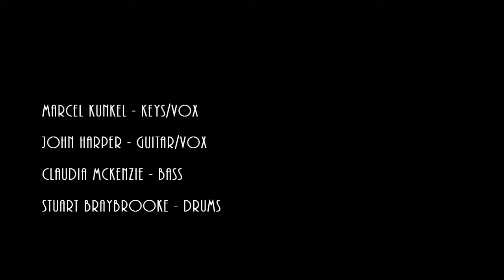4th Labyrinth - "Love". Live at Foxton, Aug 2015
Cambridge rock band 4th Labyrinth performing the song "Love" from their album "Quattro Stagioni". Stuart Braybrooke dep'ing on drums, with Claudia McKenzie (bass), John Harper (guitar) and Marcel Kunkel (vocals and keys). Recorded at Foxton music festival, August 30th August 2015.